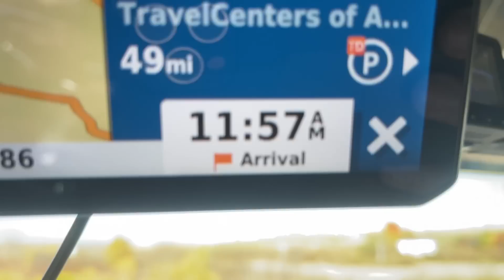A NEVE CHEGOU !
Link pra comprar a minha camiseta

Endereço para presentes ou recebidos:
Paulo Souza
601 Market st
Kissimmee, FL
Zip 34747